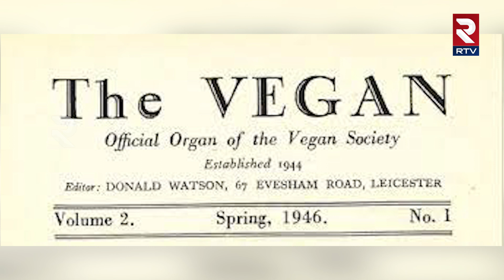World Vegan Day | ప్రపంచ శాఖాహార దినోత్సవం | RTV Food